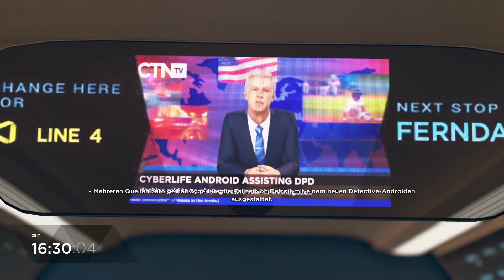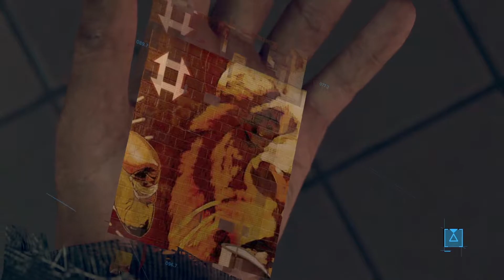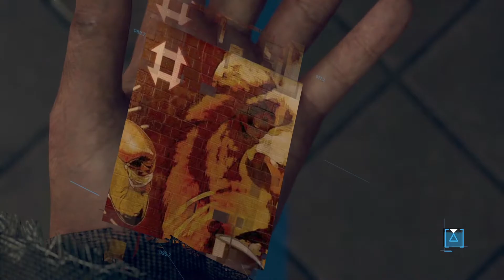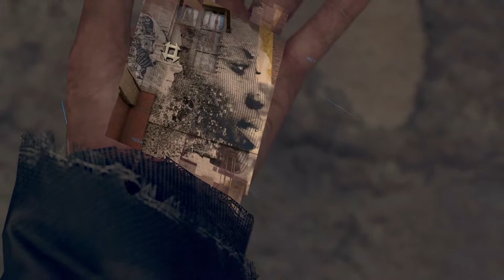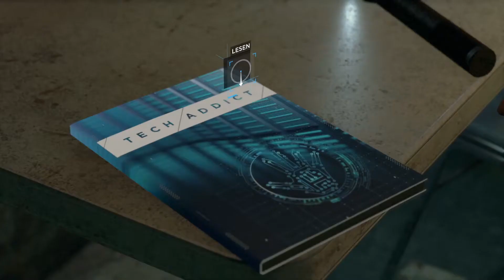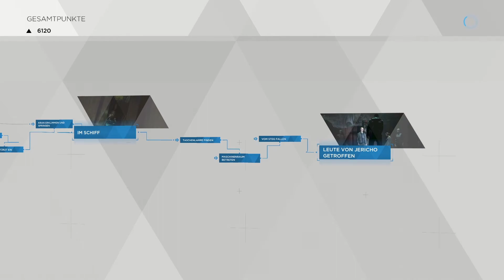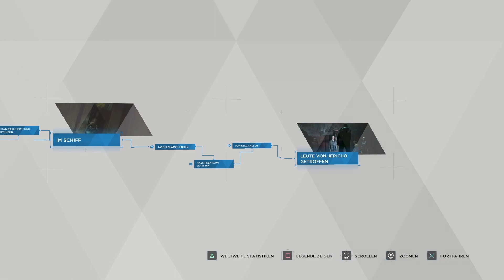DETROIT: Become Human 🤖 #011: Die Suche nach Jericho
Let's Play DETROIT Become Human Folge 11 DEUTSCH GERMAN GAMEPLAY WALKTHROUGH

VERÖFFENTLICHUNG:          25. Mai 2018 (PS4) 12. Dezember 2019 (PC)
GENRE:                                   Action-Adventure

Vielen Dank Zockerfreunde!